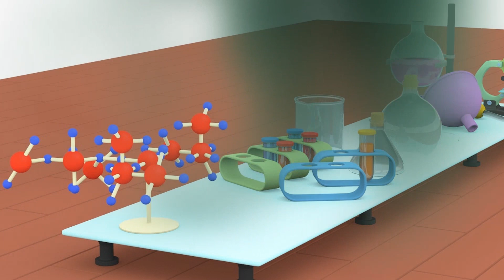Amber'in laboratuarı - 🚚 Çocuklar için Eğitsel Çizgi Film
Küçük kasabaya hoşgeldiniz ! Sokak araçları ve inşaat araçları ile çocuklar için eğlenceli öğrenme çizgi filmi . Polis arabası, itfaiye aracı, ambulans gibi sokak araçları ve Vinç Kamyon, Buldozer veya Ekskavatör gibi inşaat araçlarının bulunduğu Küçük Kamyonlar ve Küçük Kasaba çocuklar için olan çizgi filmleri ile oynayalım.